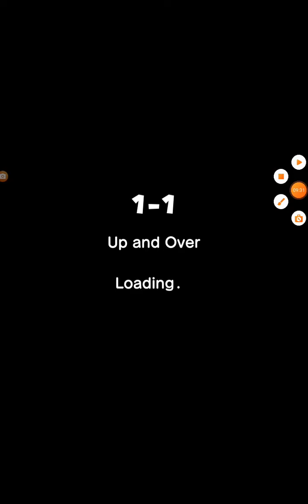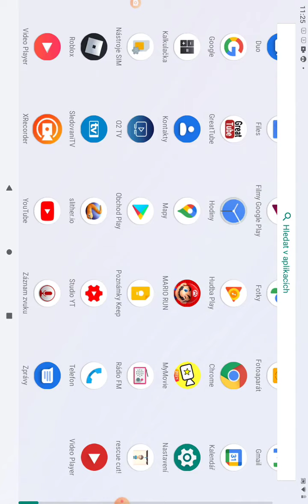Super Mario !#1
Mario run!😆